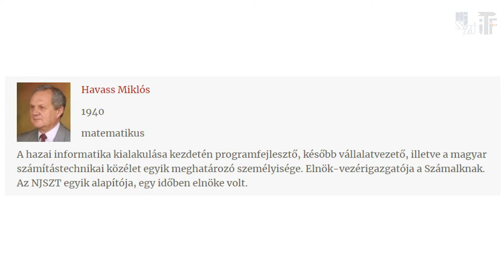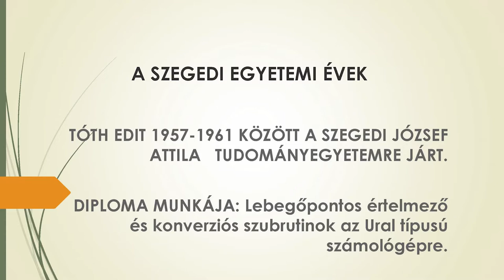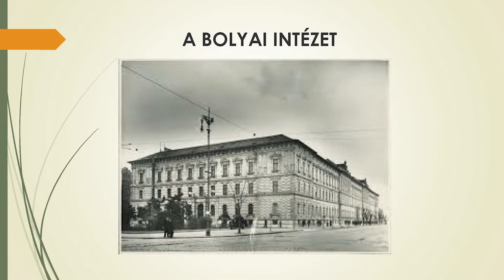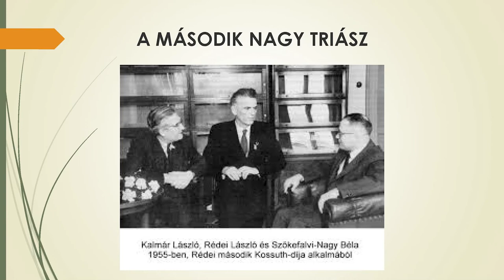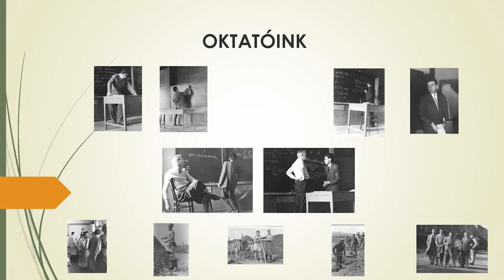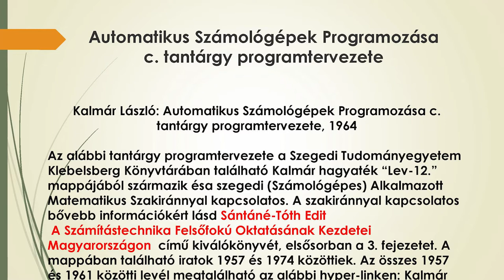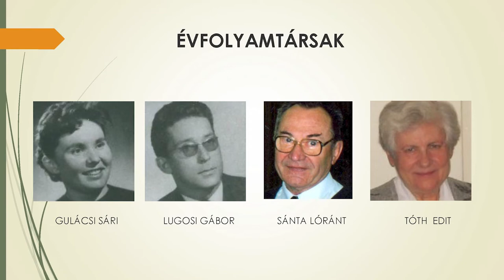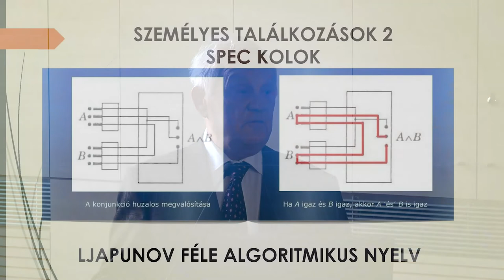In memoriam Sántáné-Tóth Edit - Havass Miklós a szegedi egyetemi éveikről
Havass Miklós „A szegedi egyetemi évek” című előadása, a Neumann János Számítógép-tudományi Társaság Informatikatörténeti Fórum (NJSZT iTF) szervezésében, az „In memoriam Sántáné-Tóth Edit (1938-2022)” emlékkonferencián, az Óbudai Egyetemen, Dömölki Bálint bevezetőjével (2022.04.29).